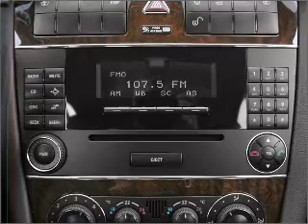2005 Mercedes-Benz C-Class - Neptune NJ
Year: 2005
Make: Mercedes-Benz
Model: C-Class
Trim: C240 Luxury 4MATIC
Engine: 2.6 liter 6 cylinder 18 valve
Transmission: 5-Speed Automatic
Color: Brilliant Silver Metallic
Mileage: